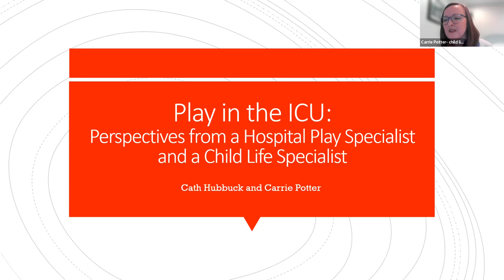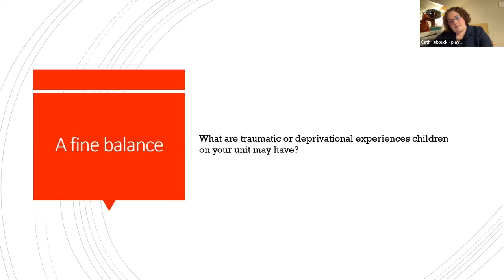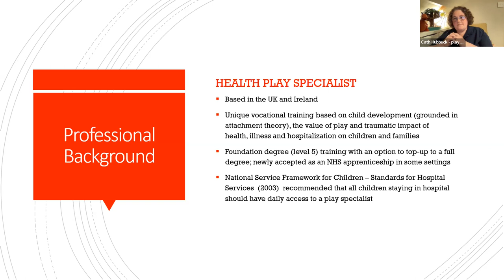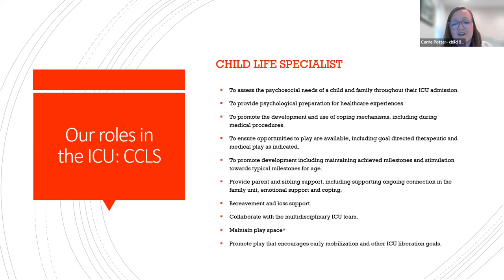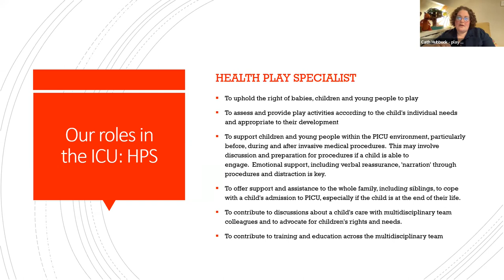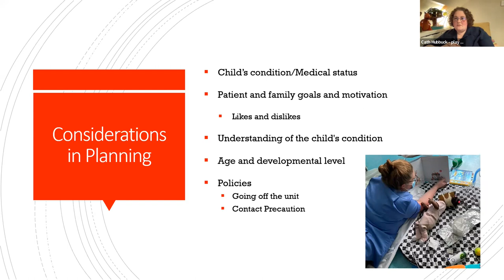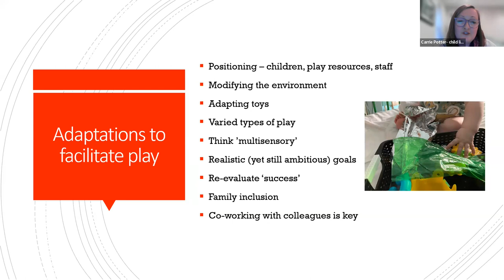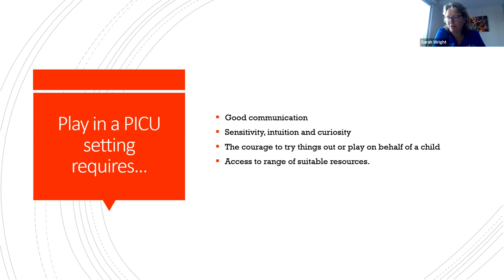Play in the ICU: Perspectives from a Hospital Specialist and a Child Life Specialist